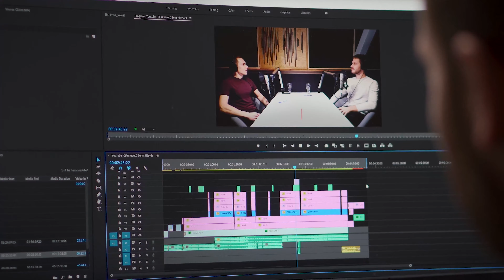Bátorság: Élj bátran és inspirálj másokat ✨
A bátorság nem feltétlenül úgy jelenik meg az életünkben, ha minden áron törekszünk rá, hanem sokkal inkább akkor bontakozik ki, amikor merünk annak lenni, akik éppen vagyunk - a félelmekkel együtt. 😯

Amikor megvan az a képességünk, hogy befogadjunk minden felbukkanó érzést és gondolatot, akkor valójában bátorság van jelen. Az ilyen nyitottság természetes módon magával hozza azt, hogy szeretettel rá tudunk nézni bármire anélkül elmenekülnénk a helyzet elől vagy próbálnánk megváltoztatni azt.

Nem pusztán a saját életünket formálja át a bátorság, hanem a környezetünkben élőket is, hiszen a bátorság mások számára is inspirációt jelent. ✨

Ebben a videóban - amely a Semmittevés Podcast 16. adásából származik - megismerheted, hogy mit is jelent valójában az igazi bátorság, illetve hogyan lehet a létezésünkkel másokat is bátorságra inspirálni.

00:00 Amiről a videó szól
00:50 Mihez kezdjünk a félelmeinkkel?
03:46 A valódi bátorság...
06:09 Bátorságra inspirálni másokat

👉 Látogasd meg a weboldalt, és hallgasd meg a teljes adást is

Barátsággal,
Zalaba Krisztián és Gürtler Gábor